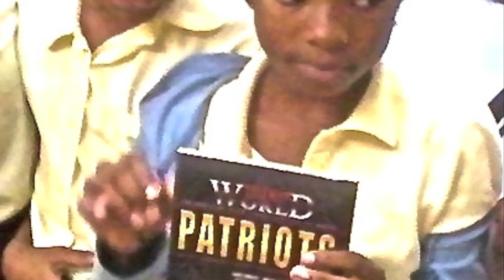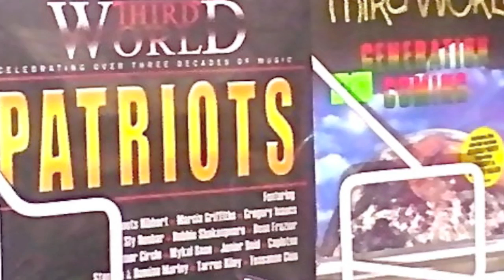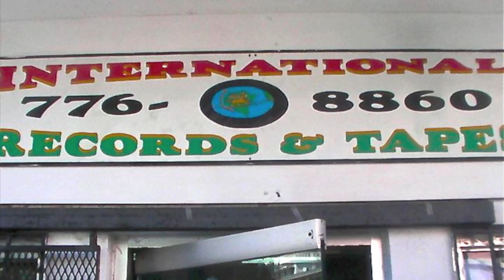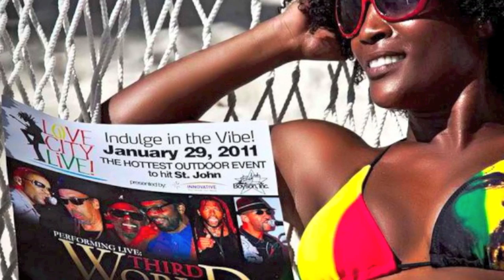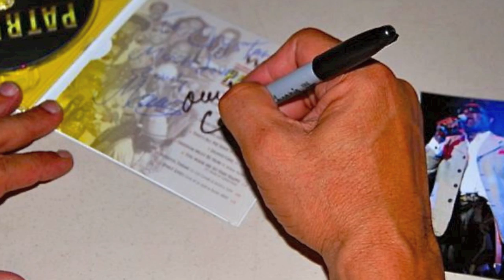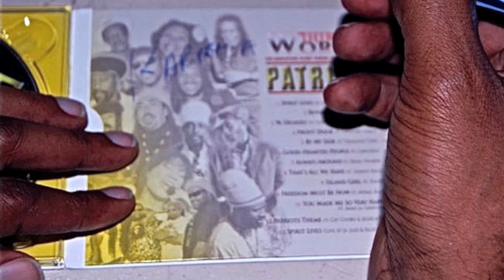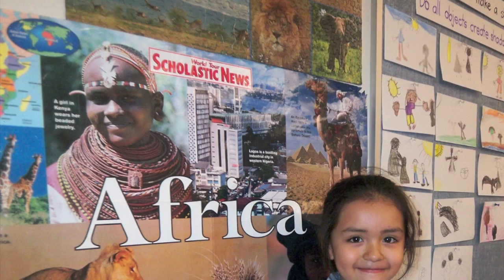Stephen & Damian Marley, Tessanne & THIRD WORLD BAND PATRIOTS CD RELEASE STILLS from LOVE CITY LIVE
Celebrating 37 years in the Music Business, 10 time Grammy Nominated Jamaican Reggae World Music Band THIRD WORLD had a CD RELEASE SHOW on the School Playground/Ball Field of my former school where I taught Elementary General Music to all K - 6 graders for ten years. An Itinerant Arts Teacher, spent 4 days in Cruz Bay and Fridays in Coral Bay's Guy Benjamin School.

For decades I've shared THIRD WORLD BAND'S songs to uplift myself and others in school and at home. I LOVE THIS more than anything, seeing the children sitting in the same Cafetorium I would give my shows listening to Richard Bassheart Daley one of the most respected musicians in my life. WOW, thank you so much THIRD WORLD FAMILY, loving the new album after all it inspired this video. My family, my children and I love you very much!
Give thanks
TAKE CARE!
ONE LOVE,
Oboelady Anna Fisher
Genre:
Reggae, 70's, 80's, 90's
Members:
Richard "Richie" Daley, William "Bunny Rugs" Clarke, Stephen "Cat" Coore, Tony "Ruption" Williams, Norris Webb, Maurice Greggory
Hometown:
Jamaica
Record Label:
Third World Music Group
Current Location:
More dates coming soon!
About:
MANAGEMENT AND BOOKINGS
Victor E Lewis, VicRae Inc.

MEDIA AND PUBLICITY
Triple 7 Entertainment LLC